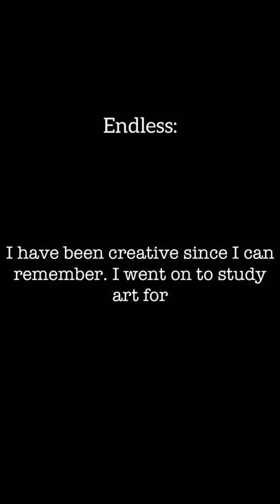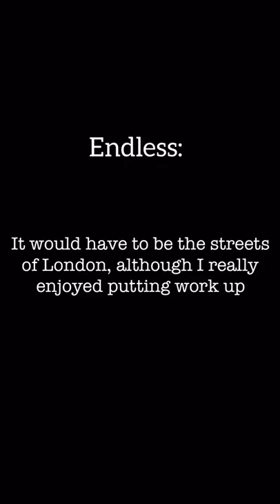Interview with Endless the artist! Me Art Studio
Endless the artist visited the Me Art studio in order to paint some of our walls whilst answering questions about his artwork and his career.